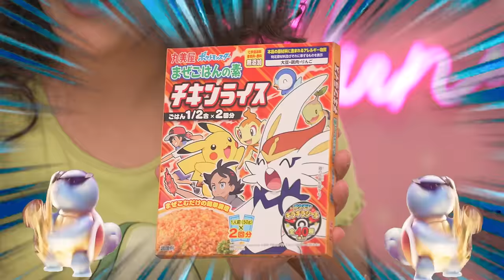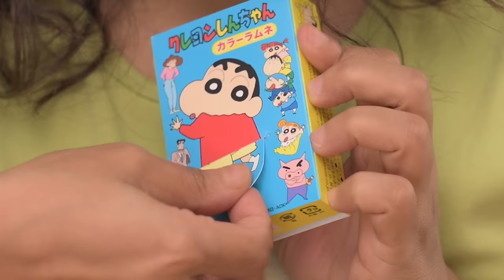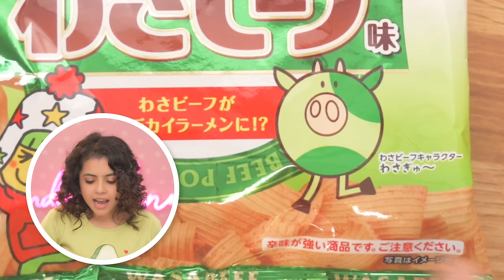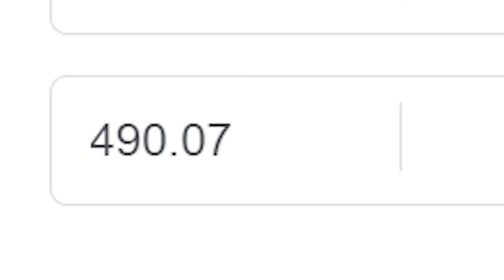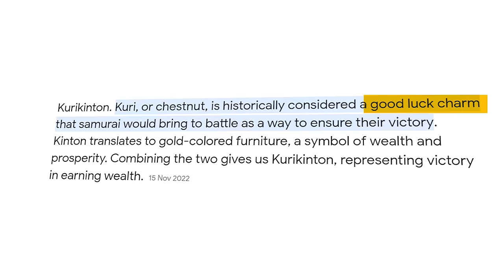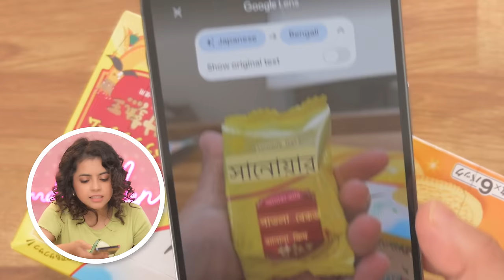🇯🇵*TRYING* JAPANESE SNACKS First Time| Doraemon,Shinchan,Pokemon Snacks🍬| Wonder Munna Unplugged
In this video, I will be reviewing Japanese snacks for you. I will taste all items like Spicy chips, Doraemon candies, Pokemon Snacks, chocolate biscuit, Shinchan DIY Drink, Banana Biscuit, and many more!